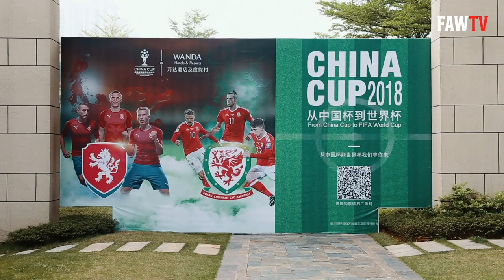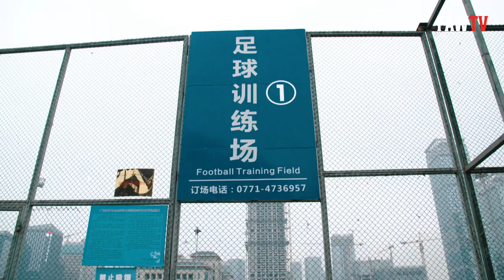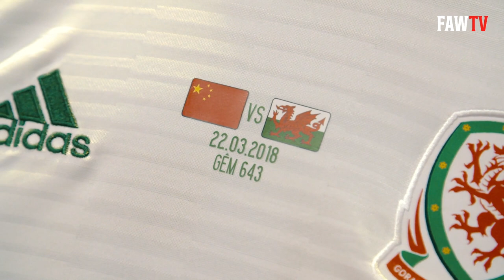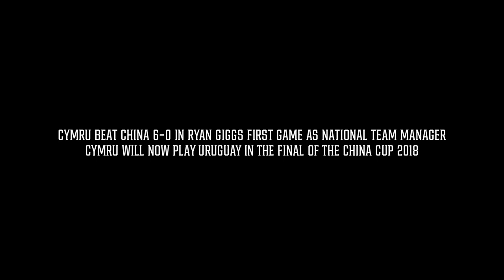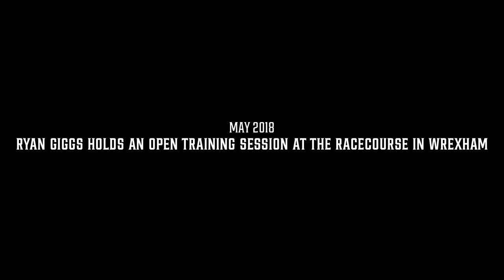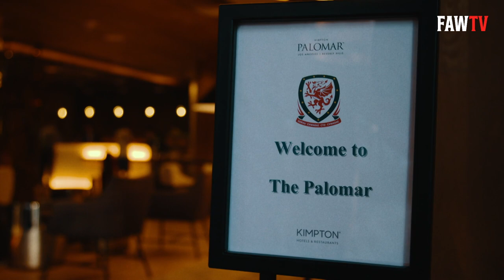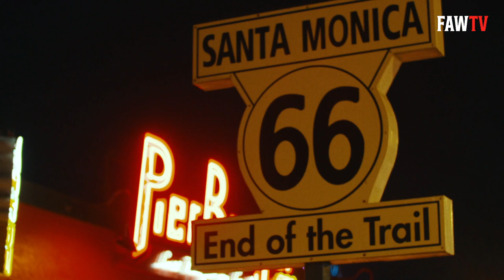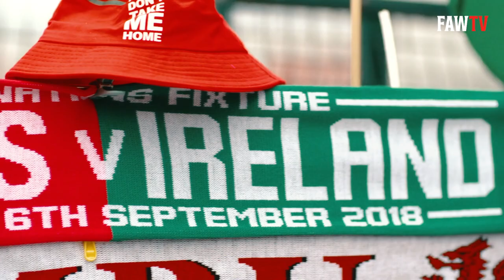RYAN GIGGS: CYMRU - CHAPTER 1 - 'NEW BEGINNING'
NEW & EXCLUSIVE

Watch the first chapter of this exclusive five-part documentary covering the first two-years since Ryan Giggs became manager of Cymru.

Ryan Giggs represented Cymru on 64 occasions during his illustrious playing career. Although he enjoyed unparalleled success in the colours of Manchester United, qualifying for the finals of a major tournament with his country eluded him.

In January 2018, Giggs was appointed Cymru manager, succeeding Chris Coleman with the remit of leading the national team to UEFA EURO 2020 and the 2022 FIFA World Cup. With qualification for the EURO finals next summer confirmed, this new and exclusive behind the scenes five-part documentary reflects on the journey that Giggs has been on as the manager of the national team.

CHAPTER 1 - 'NEW BEGINNING'

Ryan Giggs was unveiled as the new Cymru manager at a press conference in January 2018, but his first experience of leading the team on the field would take place on the other side of the world as the side made the long journey to the China Cup in March to take on the hosts in the opening game before meeting Uruguay in the final.

In this opening episode, we talk to the Cymru fans on the streets of Nanning ahead of the first match of this new era, while taking a look at the preparations and build-up to the mini-tournament as Giggs explains the thought process behind his squad selection and the short and long-term aims from this first experience of managing his country.

“I'm not bothered about age,” explains Giggs when asked about the new faces in his squad. “If you're good enough, you will get a chance. It's healthy competition and I want to see that everyday in training. I want these younger players to push the more experienced players. I want to create a competitive squad.”

The two games offered a glimpse into the future with Harry Wilson scoring his first international goal to mark his 21st birthday, but it was Gareth Bale who continued to make headlines as he eclipsed the goalscoring record of Ian Rush with an impressive hat-trick. “It's great to break the record on a personal note,” said Bale. “But the most important thing was the performance.”

Heading to California a couple of months later to take on Mexico in a friendly following an open training session in Wrexham, Giggs and his backroom staff discussed the process behind their tactical experiments and taking the opportunity to test different players in different positions, while offering the young players the chance to impress on their elevation to the senior squad.

With previously unseen footage, this opening episode provides a valuable insight into Giggs' introduction to international management, and sets the tone for his tenure to date as he begins to build a side in his own vision ahead of the inaugural UEFA Nations League campaign later in the year.

“I'm proud, excited, and a little bit nervous,” said Giggs. “But I can't wait to get going. I'll give everything I've got, like I've always done. Myself and the staff will work as hard as we can, just like the players, and make the fans proud of their national team.”